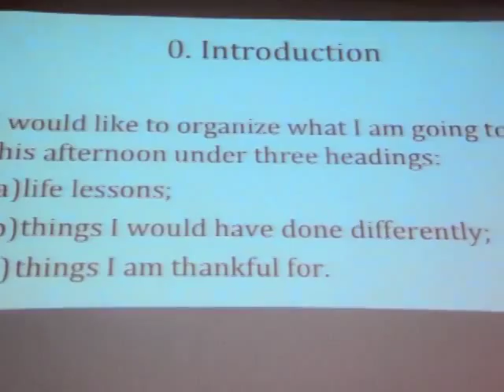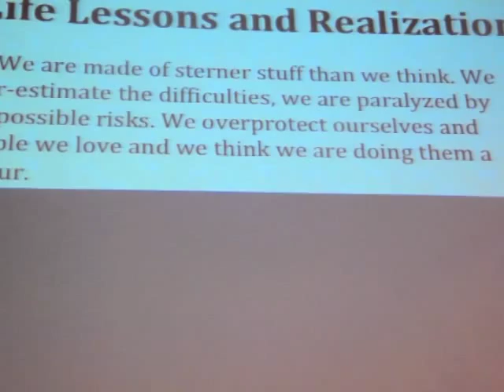Ateneo Psyche - The Last Lecture feat. Fr. Dacanay, SJ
Ateneo Psyche presents
The Last Lecture
Featuring Fr. Adolfo Dacanay, SJ
February 22, 2013
Leong Hall Auditorium

Sergio Gabriel
Jake Haw
Jiane Castro
Katrina Gaw
Nicole Reyes
Mark Mirabueno
Kim Bob
Alou Guillermo
Aiyee Ocampo

Musicians:
Michael Shimamoto
Alberto Antonio